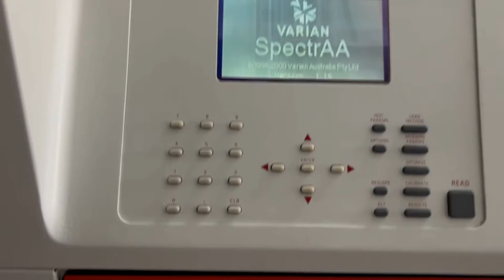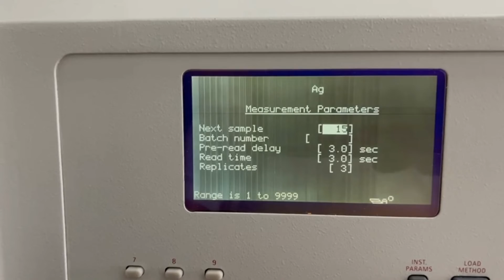SHIMADZU LC-10AT vp LIQUID CHROMATOGRAPH